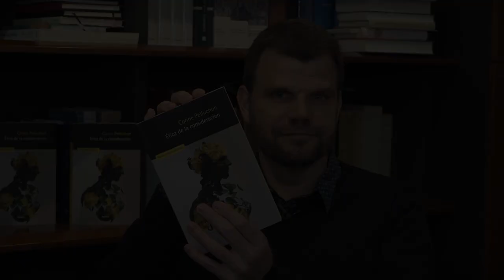Ética de la consideración, de Corine Pelluchon | Herder Editorial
¿Por qué tenemos tantas dificultades para cambiar nuestros estilos de vida cuando nadie puede negar que nuestro modelo de desarrollo tiene un impacto destructivo a nivel ecológico y social, por no hablar de la intensidad de la violencia infligida a los animales?

Para Corinne Pelluchon, la superación de este desafío pasa por cerrar la brecha entre la teoría y la práctica mediante el desarrollo de una ética de la virtud. En lugar de centrarnos en los principios o consecuencias de nuestras acciones, la autora se interesa por nuestras motivaciones concretas; por las representaciones y afectos que nos empujan a actuar. ¿Qué rasgos morales pueden ayudarnos a disfrutar de hacer el bien, en lugar de estar constantemente divididos entre la felicidad y el deber?

La ética de la consideración bebe de las morales antiguas, pero rechaza su esencialismo y se asienta en la humildad y la vulnerabilidad. La autora define la consideración como «transdescendenci»: un movimiento de profundización que permite al sujeto experimentar el vínculo que lo une a otros seres vivos y transformar la conciencia de su pertenencia al mundo común en un conocimiento y compromiso vividos.

Pelluchon, lejos de dejar al lector a merced de una nueva ética, describe en este libro las etapas por las que la ética de la consideración puede llegar a convertirse en una actitud global.

Disponible en librerías y en nuestra página web a partir del 20 de febrero de 2024.